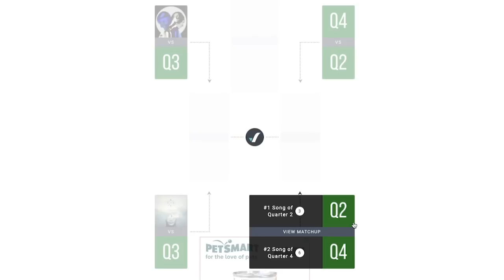James Blake & Rosalía - Barefoot in the Park EXPLAINED! (Music Video Reaction)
Reaction/Reacción to ROSALÍA & James Blake's collaboration "Barefoot in the Park" by Music with Bob. In this episode, I discuss "King of 2019" Tournament & asking whether or not people want to continue participating in it.